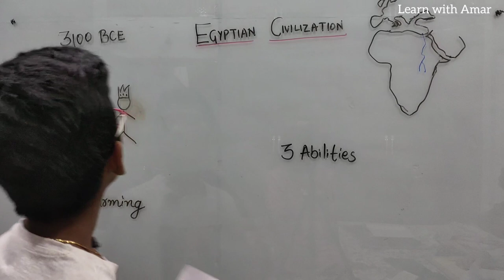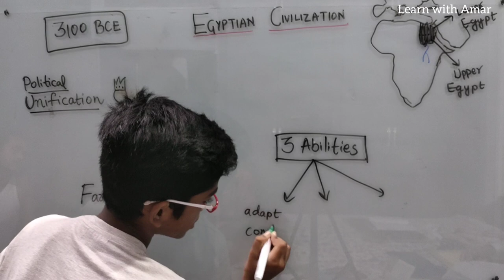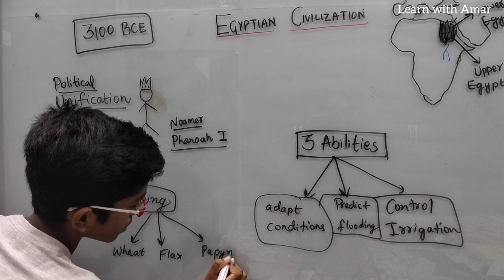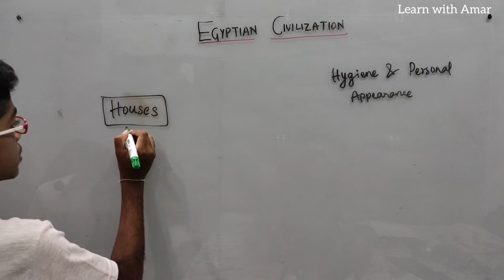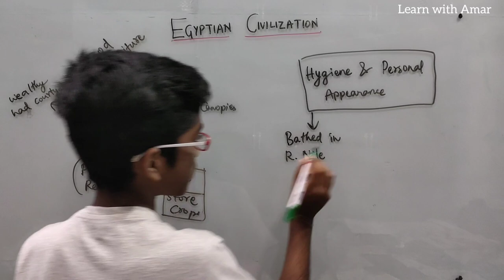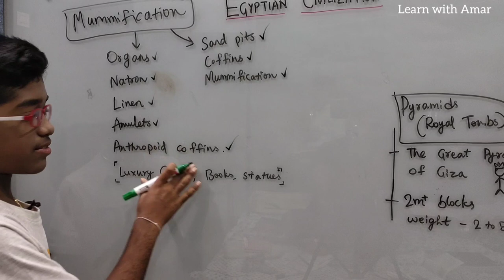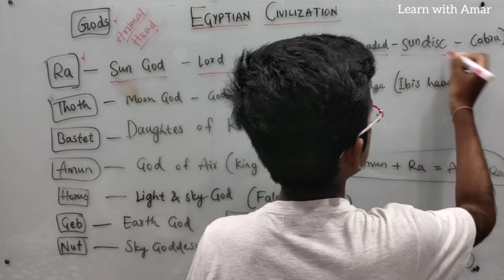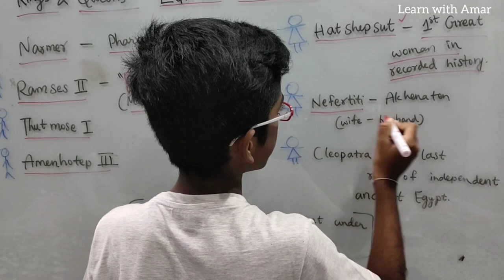Egyptian Civilization | Ancient Civilizations for all Competitive Exams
Anagh makes it very Clear